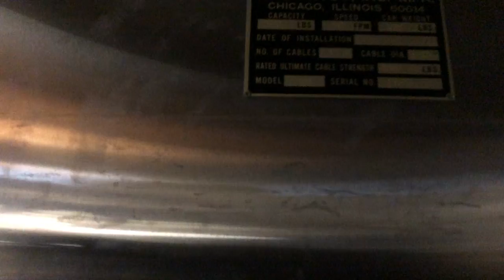Up Ride/D.A. Matot DUMBWAITER!!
Sorry it was so dark LOL.Enjoy the motor!!